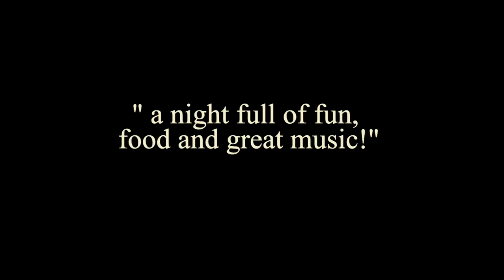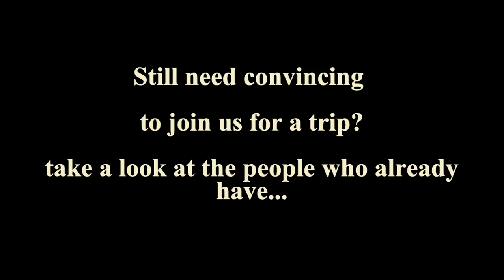KWVR Haworth Haddock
These special evening trains depart Oxenhope at 7:30pm for two leisurely trips to Keighley with a pause at one of our superbly restored stations while the food is served. Our award winning Real-Ale Buffet Car will be open on the train serving a wide range of alcoholic and non-alcoholic drinks.